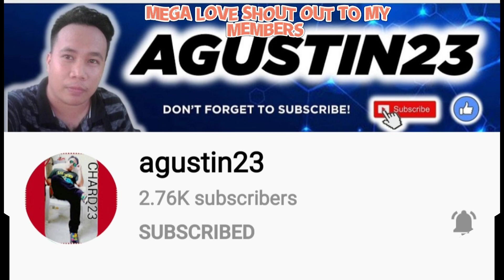BUSY ROAD || WIDE ROAD || MAY YETH VLOG